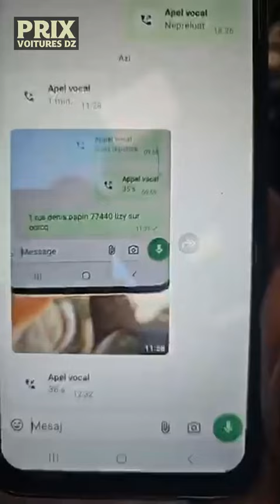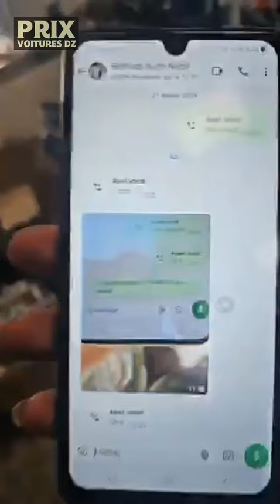توفر جميع قطع غيار السيارات بمبلغ 15 أورو فقط عند Belhadj Auto Tizi-Ouzou من فرنسا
توفر جميع قطع غيار السيارات عند  Belhadj Auto Tizi-Ouzou من فرنسا
رقم الهاتف
العنوان
Chaib RN12 Mekla Chaaib algerie